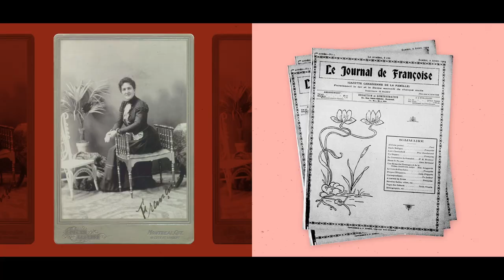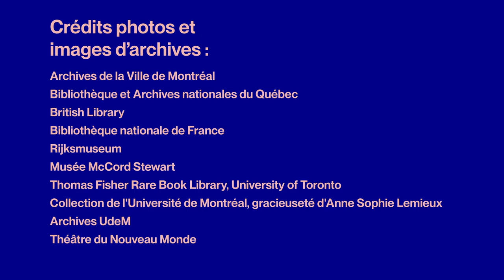NOS GÉANTS saison 2 : Émile Nelligan par Philippe-Audrey Larrue-St-Jacques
Philippe-Audrey Larrue-St-Jacques nous présente avec verve et humour Émile Nelligan, jeune prodige à la prose fulgurante. Découvrez le destin tragique du poète tourmenté, qui a donné à la littérature québécoise ses vers parmi les plus célèbres!

Émile Nelligan (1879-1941) est à la fois un monument de notre culture et l’un des plus grands poètes francophones du XIXe siècle. Authentique poète maudit, interné alors qu’il n’a pas encore vingt ans, il est profondément influencé par les mouvements romantique et symboliste. Ses poèmes rompent avec les thèmes patriotiques de la poésie québécoise de l’époque pour la faire entrer dans la modernité, explorant les horizons de l’amour, la mort, la folie ou encore la foi. Publiée pour la première fois par son ami Louis Dantin en 1904, l’œuvre d’Émile Nelligan, bien que brève, est aujourd’hui un élément incontournable du patrimoine culturel québécois.